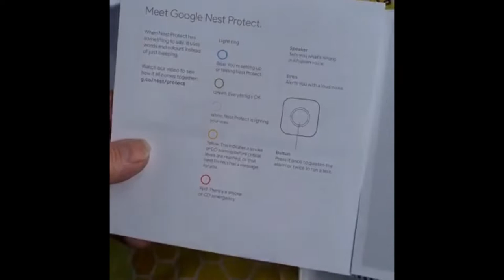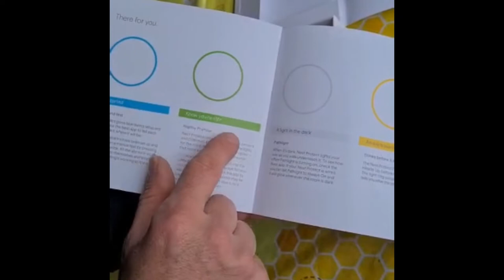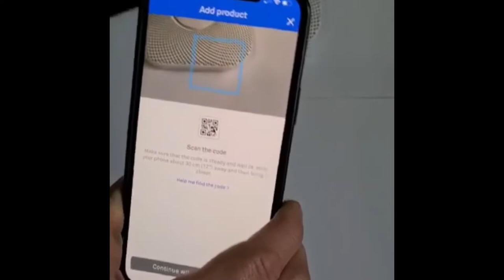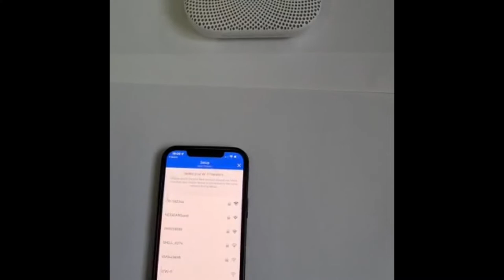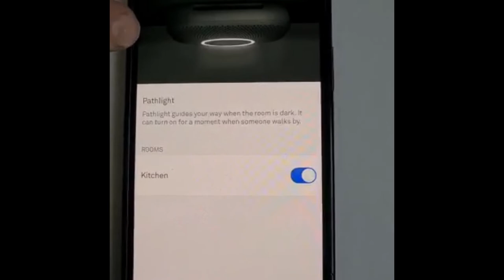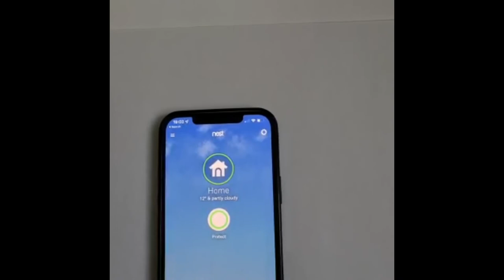Nest protect alarma pt fum is co alarms si lumina difuza activate senzor de miscare